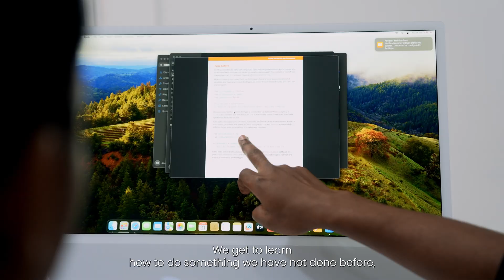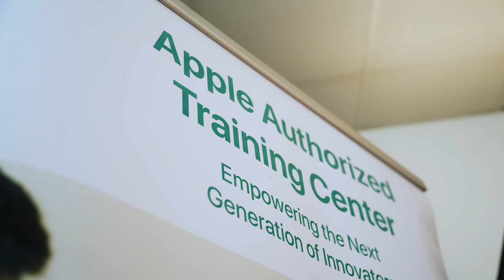One Million Coders Program - Launch of the Apple Authorized Training Centers (AATCe)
The Centres will also expand to more universities in the coming months. Watch to learn more about them and the courses offered.